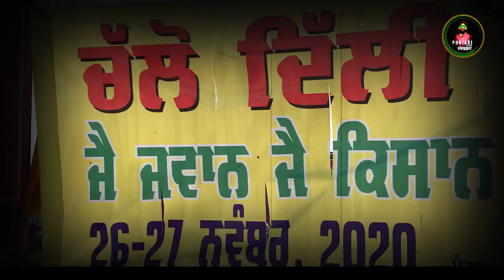Chalo Delhi Andolan latest news | Constitutional Rights Lost from Farmers on Constitution Day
Today, on the occasion of Constitution Day, farmers are being deprived of their constitutional rights. The BJP government in Haryana itself is inciting the farmers who are protesting peacefully. The Aam Aadmi Party strongly condemned the atrocities committed by Modi and Khattar on the farmers to stifle the voice of the farmers. Aam Aadmi Party state president and Sangrur Lok Sabha member Bhagwant Mann said, "Our constitution gives the right to protest in a democratic manner, but today it is unfortunate that the BJP is trying to take away this right on the day of Constitution Day." .

He said that it was the democratic right of the farmers to fight for their rights and no one could take away this right. He said that Aam Aadmi Party would fight for the rights of the farmers and walk shoulder to shoulder with them. He said that it was the right of the farmers to procure crops at MSP and Aam Aadmi Party would fight for agitation at all levels to guarantee MSP to the farmers.